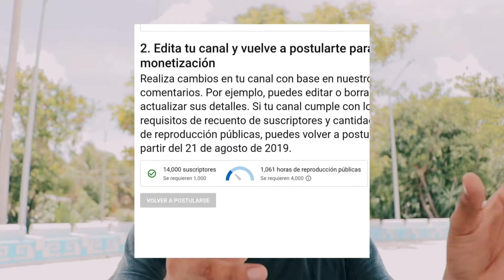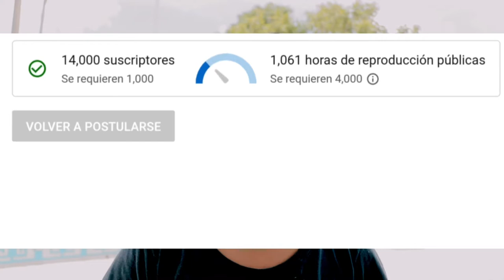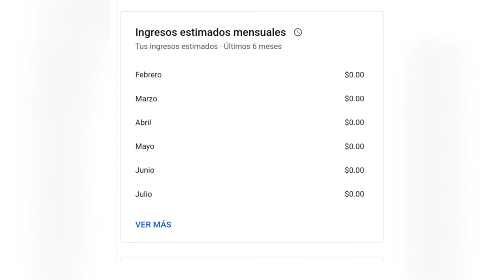Esto es lo que me paga Youtube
Hola amigos de Youtube hoy les traigo un nuevo video

Para el canal en esta ocasión les hablare de mis ingresos en Youtube para explicar lo que realmente gano en Youtube si te gusto este video no olvides darle like y les pido de corazón que me ayuden a llegar a mi meta de monetizar

Mi Instagram